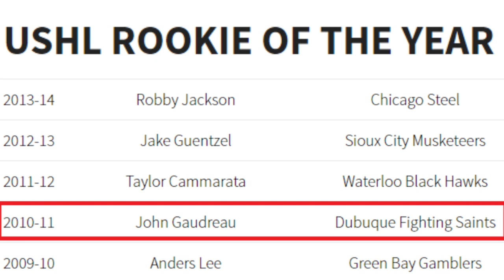Top 10 Moments in Fighting Saints History - Johnny Gaudreau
The next moment in the Top 10 Moments in Fighting Saints History (Since 2010) is an honor from Johnny Gaudreau.